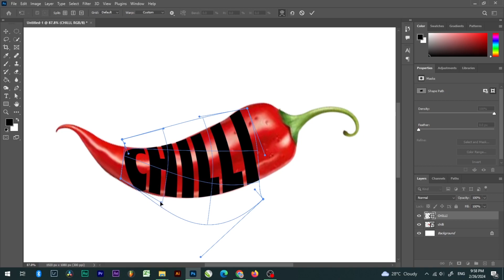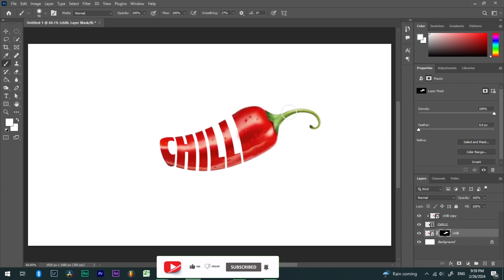Manipulate Red Chilli Photo | Red Chilli Text Manipulation | Photoshop Manipulation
red chilli photo text manipulate
Welcome to video Manipulate Red Chilli Photo | Red Chilli Text Manipulation | Photoshop Manipulation Photoshop : From Beginner to Pro," a comprehensive video tutorial that will take your Photoshop skills to the next level! Whether you're just starting out or looking to refine your techniques, this tutorial is packed with valuable insights and hands-on demonstrations to help you create stunning visual masterpieces.

Cheapest Gaming keyboard
ZEBRONICS OPTIMUS Gaming Keyboard & Mouse Combo

In this video, I'll guide you through the intricacies of Manipulate Red Chilli Photo covering everything from basic tools to advanced techniques.

red chilli text effect adobe photoshop
chilli text photo manipulate
Red Chilli Text Manipulation
how to manipulate red chilli photo
how to write text on chilli in photoshop
red chilli text manipulation photoshop
manipulation photo of red chilli
red chilli manipulated photo
red chilli photo manipulation
chilli photo manipulation
Manipulate Red Chilli Photo
red chilli photo manipulation photoshop
how create chilli image manipulation photoshop
photoshop text effects
Mastering Photo Manipulation Techniques in Photoshop
manipulation photoshop tutorial in hindi
photo manipulation
manipulate photo in photoshop
photo manipulation tutorial for beginners
Photo Manipulation